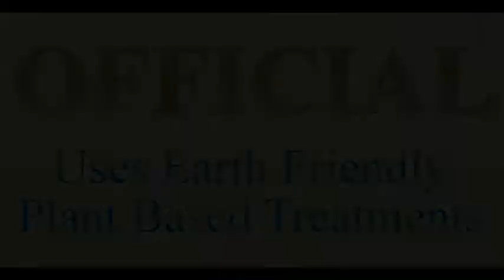Rodent Control Tulare CA 93274 Mice Rat Exterminator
Rodent Control Tulare CA 93274 Mice Rat Exterminator Official Pest & Rodent Prevention of Fresno pest control company, mice control, wild animal removal service, rodent removal, animal trapping service of Fresno California. The cooler weather and reduced water levels helps bring rodents and mice in your home or office. If you think you have a rodent infestation you may hear noise or scratching in the walls, floors, ceiling or attic call Offical Pest Control of Fresno 1821 N Helm Ave Ste 141, Fresno, CA 93727. We provide rodent rat and mice control services that help to keep them from coming in your home, condo, apartments, office or restaurant.
We look for ways that the rodent are comig in and seal the small cracks and crevices to keep rodents out. We will do a full inside and outside inspection of your home or office to determine where the rodents are entering and/or nesting around your residence or commercial property.
Linked In
Removal Fresno CA 93722 Wild Animal Trapping